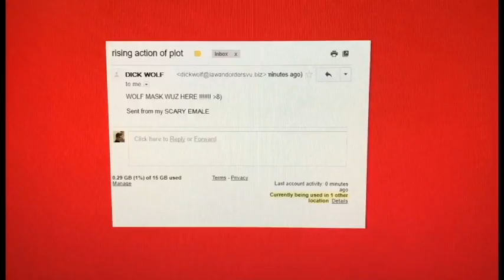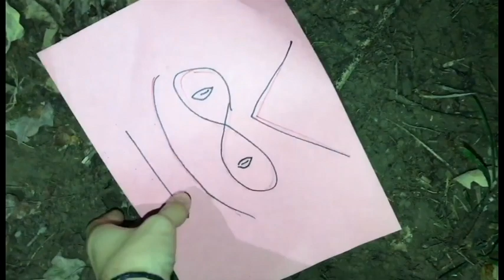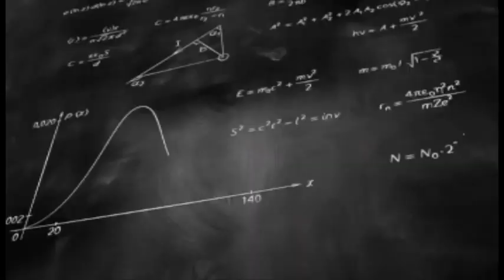THE WOLF MASK FINALE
learned how to use premiere